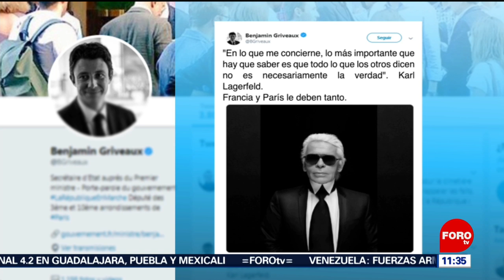Portavoz del Gobierno francés lamenta la muerte de Karl Lagerfeld - Por las Mañanas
El portavoz del Gobierno francés, Benjamin Griveaux, lamentó la muerte de Karl Lagerfeld y afirmó en su cuenta de Twitter que Francia y París le deben mucho a al diseñador